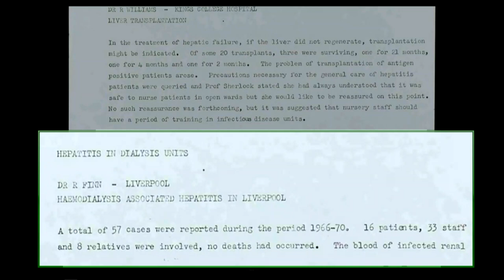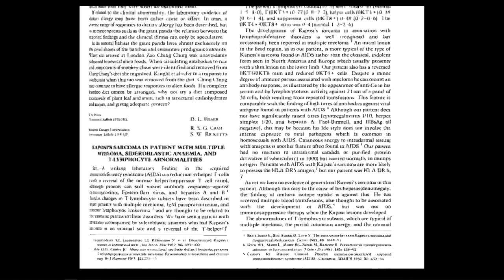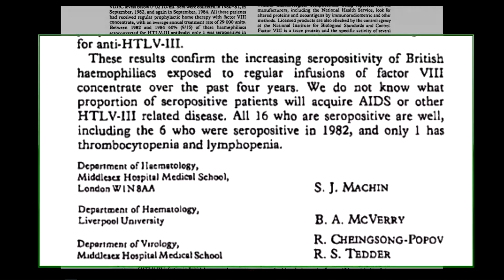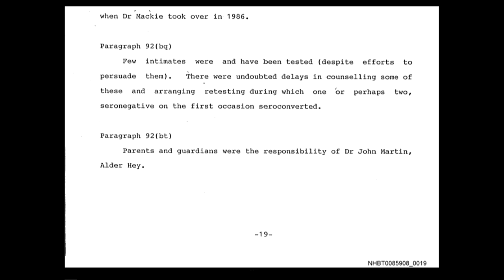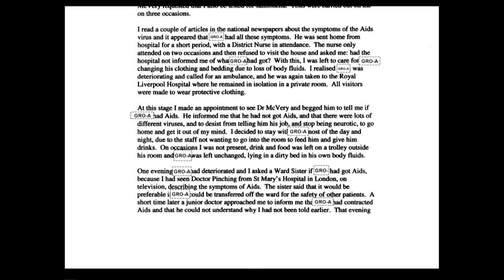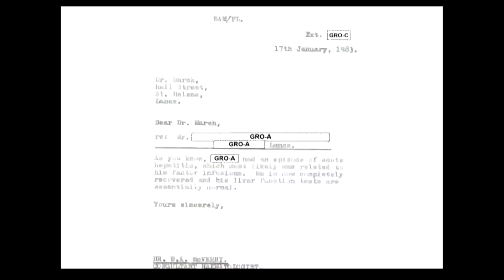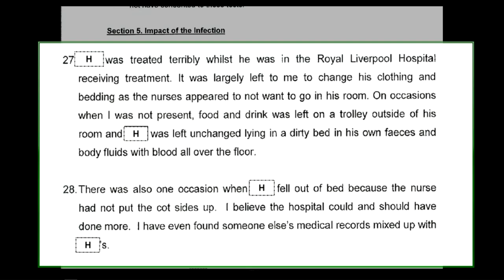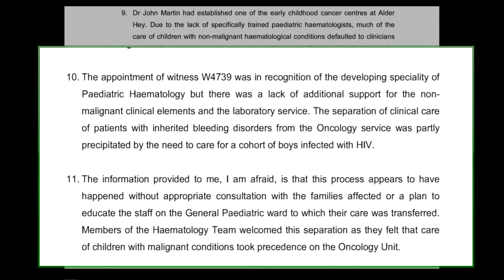17/06/2021 - Counsel Presentation - Haemophilia Centres in Scotland and England (E, S & SW) (1/4)